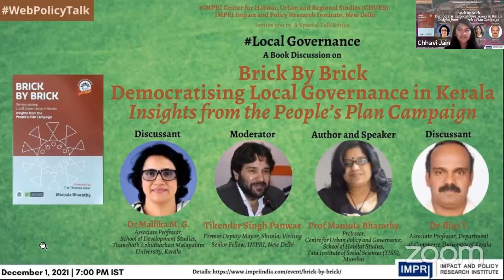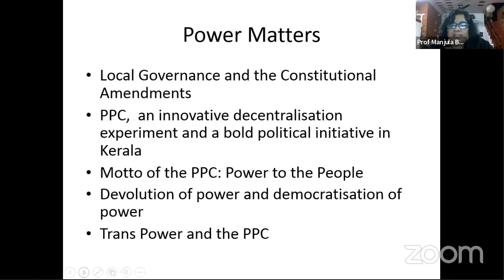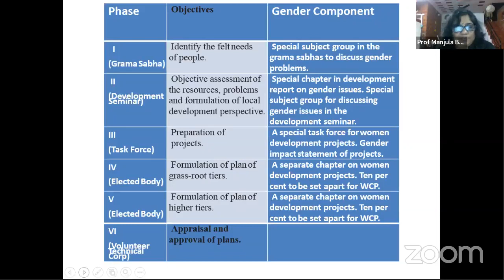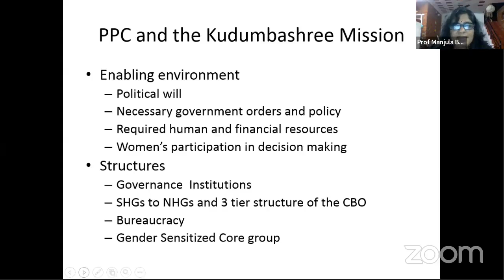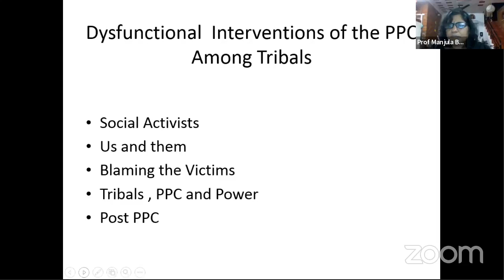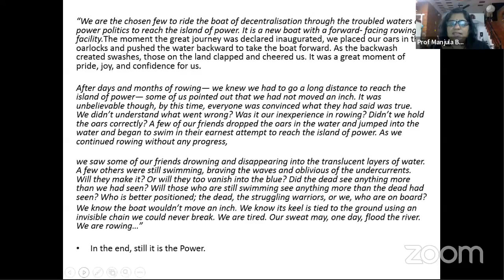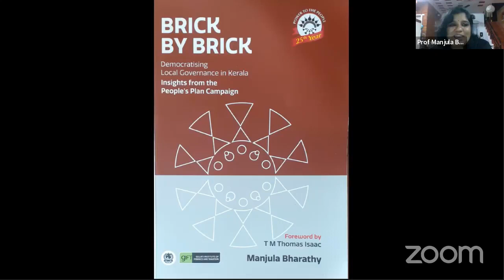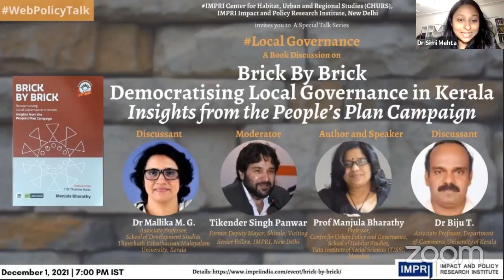LocalGovernance | E10 | Prof Manjula Bharathy | Brick By Brick- Kerala | Book Discussion | Live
LocalGovernance | E10 | Prof Manjula Bharathy | Brick By Brick: Democratising Local Governance in Kerala - Insights from the People's Plan Campaign | Book Discussion

Live Video

IMPRI Center for Habitat, Urban and Regional Studies (CHURS), IMPRI Impact and Policy Research Institute, New Delhi invites you to a WebPolicyTalk series

LocalGovernance with Tikender Singh Panwar

A Book Discussion on

Brick By Brick:
Democratising Local Governance in Kerala
Insights from the People’s Plan Campaign

Details of the WebPolicyTalk

Dec 1, 2021 | 7 p.m. IST

Author and Speaker:
Prof Manjula Bharathy
Professor, Centre for Urban Policy and Governance, School of Habitat Studies, Tata Institute of Social Sciences (TISS), Mumbai

Moderator:
Tikender Singh Panwar
Former Deputy Mayor, Shimla; Visiting Senior Fellow, IMPRI, New Delhi

Discussants:
Dr Mallika M. G.
Associate Professor,
School of Development Studies,
Thunchath Ezhuthachan Malayalam University, Kerala

Dr Biju T.